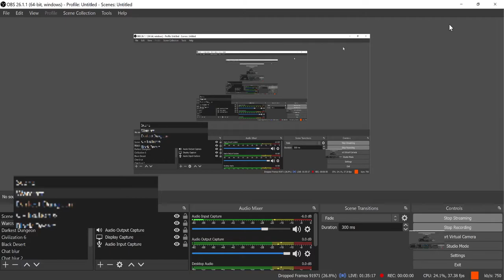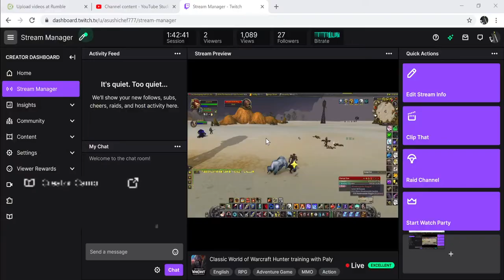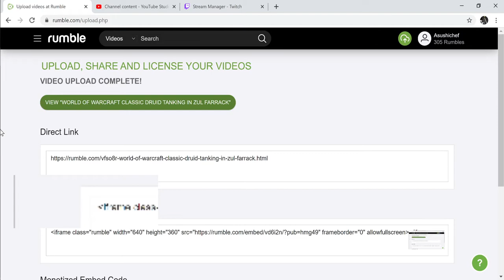Classic World of Warcraft Hunter and Paly play date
running around the desert doing various quests